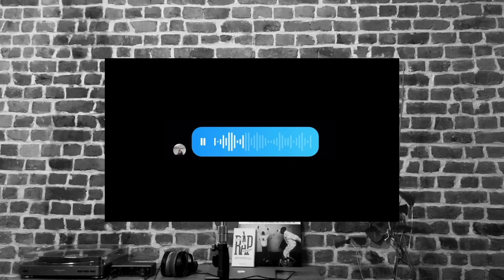Igor - Freestyle 2K21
Premier clip "Freestyle 2K21".

Instru : Diabi X Loubensky X Hologram'lo
Mix : Hamadryade
Réal : A.
Photos : L'équipe Précaire 🔥